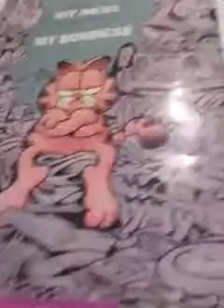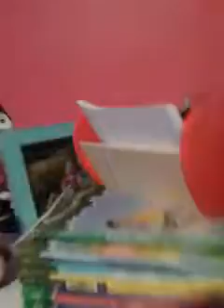My room tour